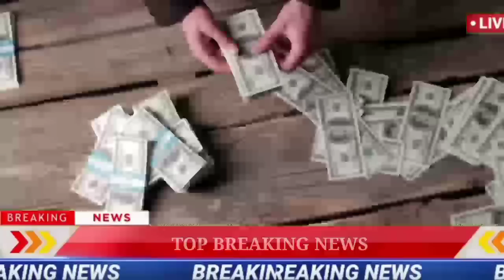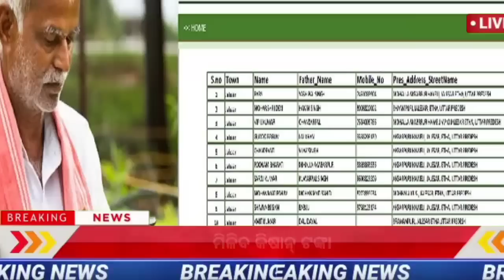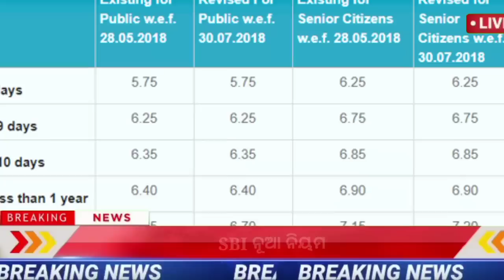today's morning news odisha/23 february 2023/heavy to heavy rain/odisha news today/odisha samachar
Video about
today's morning news odisha/15 February 2023 /heavy to heavy rain/odisha news today/odisha samachar

Today's morning news odisha 15 February 2023 /kalia yojana money/aawas plus/nyc gov job/Top10news